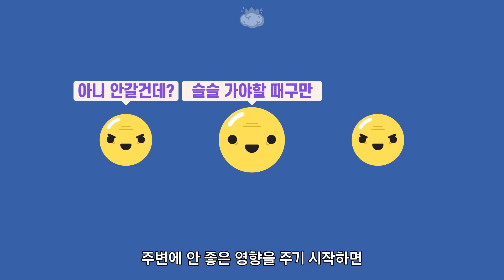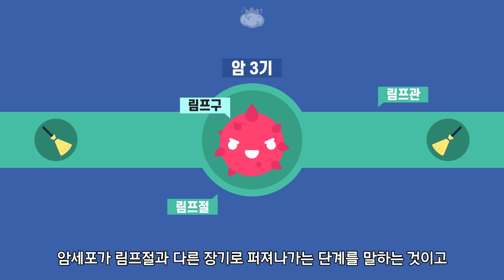암 1기, 2기, 3기, 4기를 나누는 기준은 뭘까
암에 걸리면 1기, 2기, 3기, 4기라고 하기도 하고
초기, 중기, 말기라고 하기도 합니다

이 단계를 나누는 기준은 도대체 무엇일까요

참고자료